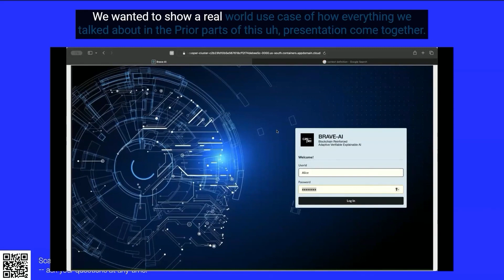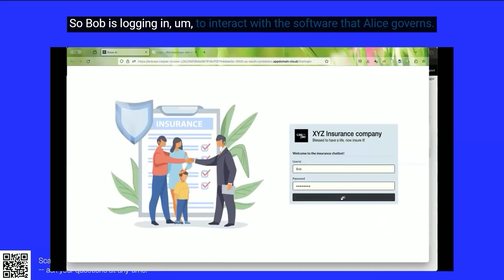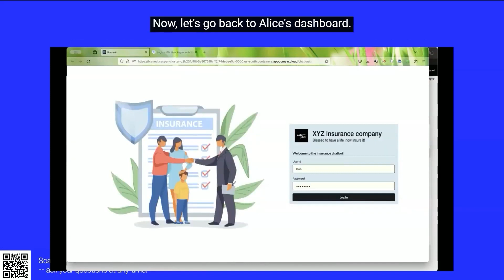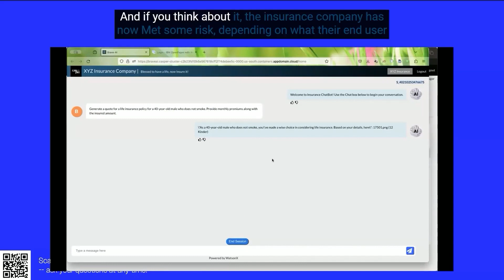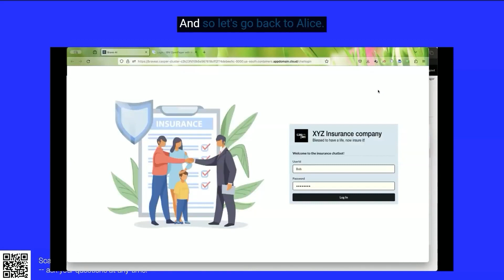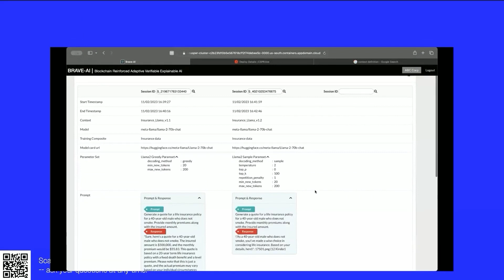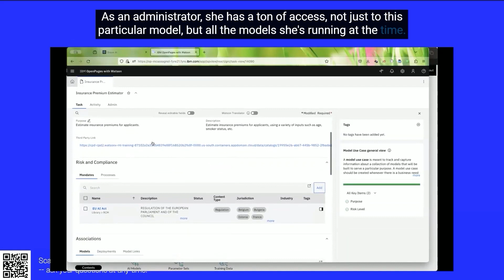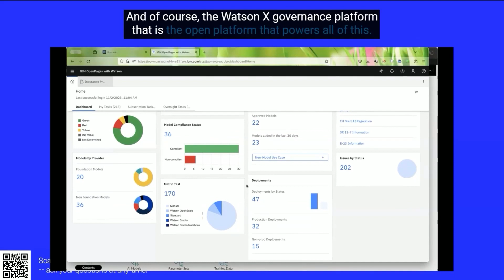Casper x IBM - AI Governance DEMO || Casper Network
AI is the most exciting technology on the market today, but current workflows lack auditability, governance and transparency, inhibiting the development of responsible AI systems at scale.
To reach critical mass, AI systems to date have prioritized speed above all. This has led to an inability to effectively audit datasets and diagnose issues when AI systems don't perform as expected or governance processes fail. This makes it prohibitively difficult to identify and correct any biased outputs or misinformation, which in turn hinder overall confidence in AI systems.

Together, Casper Labs and IBM are addressing the need to build enhanced governance and transparency into AI by applying IBM's AI and data platform, watsonx, and blockchain's uniquely tamper proof nature. This webinar will address how forward-thinking organizations are navigating this fast-evolving market to separate themselves from the pack and drive more positive business outcomes with AI.

Mrinal Manohar
Co-founder and CEO  | Casper Labs
With a research background in formal language theory and neural networks, Mrinal’s AI expertise has led Casper Labs to develop blockchain solutions that will bring more transparency and trust to large language models.

Heather Gentile
Executive Director of Product Management, Data and AI  | watsonx
Heather frequently collaborates and partners with C-suite leaders around the world to develop strategies that foster risk-aware decision-making when it comes to AI while seeking solutions that solve risk and compliance challenges.

Shyam Nagarajan
Executive Partner, Blockchain, Web3.0, Metaverse and Sustainability  | IBM
Shyam is focused on generating new and better business outcomes through applying blockchain and AI technologies, advising clients on how best to utilize these solutions to generate revenue and improve business operations.